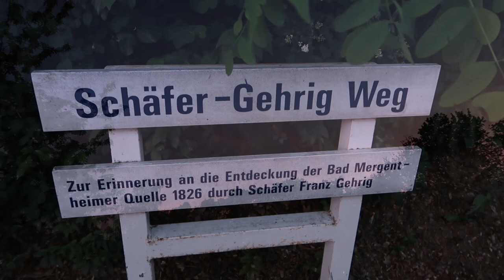Meditative Entspannung in Bad Mergentheim - Howard Low Eb Whistle (Ausschnitt kunstmichiworld 132)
Viele sind im letzten Video möglicherweise gar nicht so weit gekommen: Auf vielfachen Wunsch hin hier die abendlichen Aufnahmen aus dem Randbereich des Bad Mergentheimer Kurparks nochmals als eigenständiges kleines Video... Viel Spaß, beste Beruhigung, schlaft schön! :)

Michael Robert Gauß
Kreativkultur-Kate Markelsheim
97980 Bad Mergentheim
kunstmichiworld 132 (Ausschnitt)